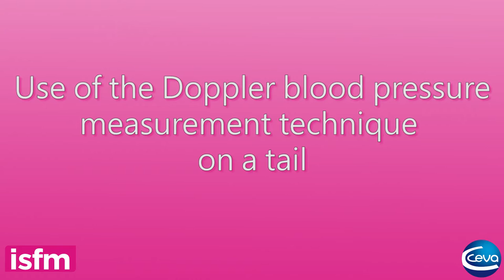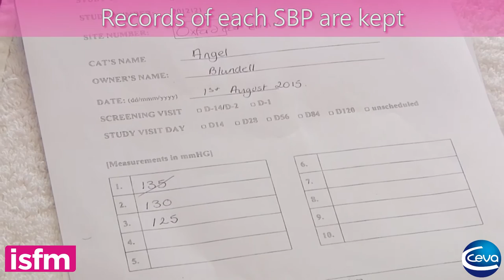Use of the Doppler Blood Pressure measurement technique on a leg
This video explains how to proceed for getting Blood pressure measurement using the Doppler technique placing the cuff on the cat leg. Some tips are provided to make a correct and smooth measurement.